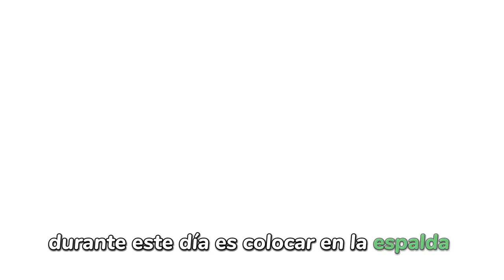El Día de los Santos Inocentes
El Día de los Santos Inocentes, celebrado el 28 de diciembre en España, es una festividad repleta de humor y tradición. Este día, permitido para realizar bromas, se ha convertido en una característica distintiva de la Navidad española.

Durante esta fecha, es común la adquisición de artículos jocosos en mercadillos navideños, siendo el de la Plaza Mayor en Madrid uno de los más emblemáticos.

 Es como el April Fool's Day, pero con un toque español.

Históricamente, esta festividad parece originarse en un relato bíblico asociado al rey Herodes. Sin embargo, con el transcurso del tiempo, ha evolucionado hacia una jornada de alegría y diversión, en la cual incluso los medios de comunicación participan publicando noticias ficticias y extravagantes.

Una de las bromas más extendidas durante este día es colocar en la espalda de alguien (sin que se dé cuenta) un pequeño monigote de papel blanco. Se dice entonces que se le ha gastado una inocentada.

Estos monigotes, frecuentemente recortados de periódicos, son también llamados "llufes" en algunas regiones de Cataluña, donde el término se refería a seres etéreos del folclore local, similares a hadas o duendes.

El origen etimológico del término "monigote" es objeto de debate académico. Una hipótesis plantea que su raíz podría ser la misma que la de "muñeco", derivando de una base lingüística prerromana "munno". Este análisis etimológico refleja la rica historia y evolución cultural que subyace a esta festividad.